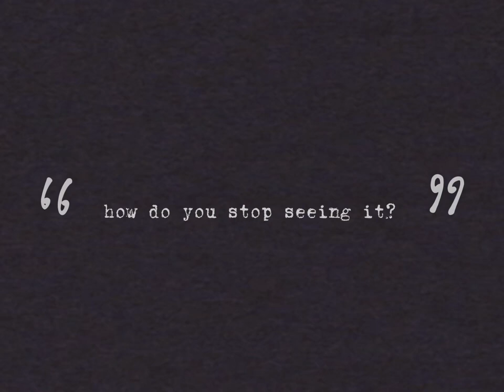“ How do you stop seeing it? ” ❄️| The Perks of Being a Wallflower: Charlie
“ 𝐻𝑜𝑤 𝑑𝑜 𝑦𝑜𝑢 𝑠𝑡𝑜𝑝 𝑠𝑒𝑒𝑖𝑛𝑔 𝑖𝑡？“

No matter how long ago it ended, it’s always gonna be a part of me, lurking silently in the back of my mind.

🌸Movie: The Perks of Being a Wallflower
Song: High Enough | K.Flay
Program: Capcut

Audio credit: @sykeaudios